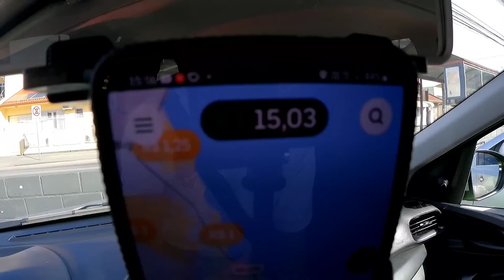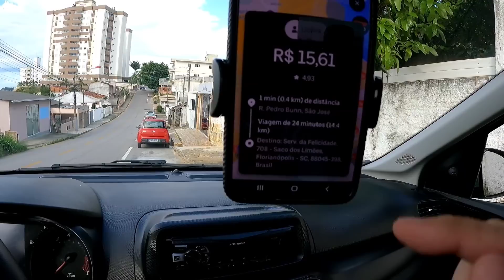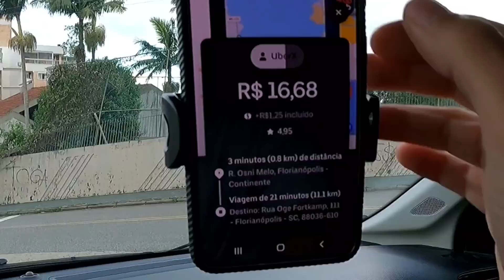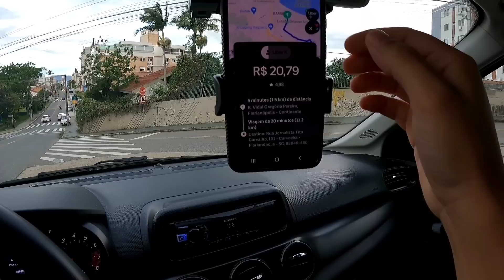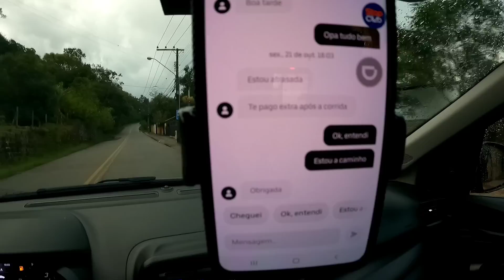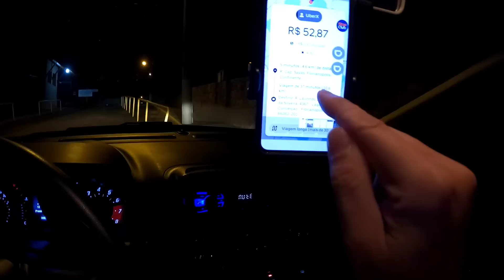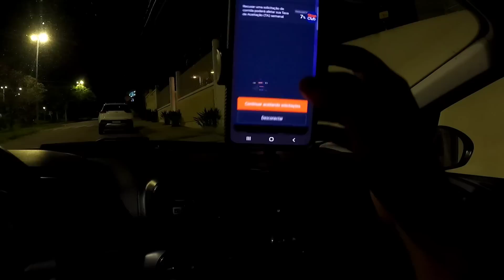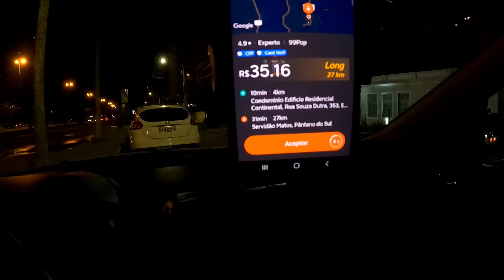🔥 COMO ESCOLHER CORRIDAS NA PRÁTICA Uber 99 Pop Indriver